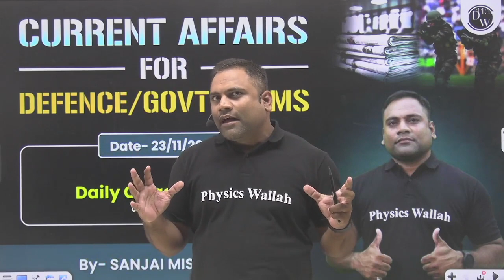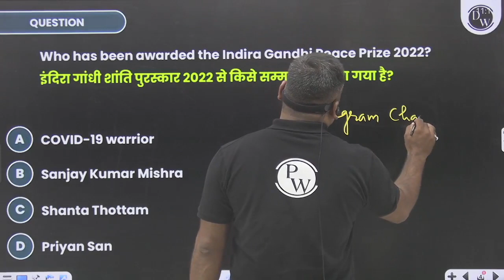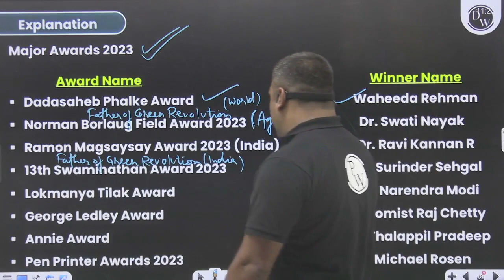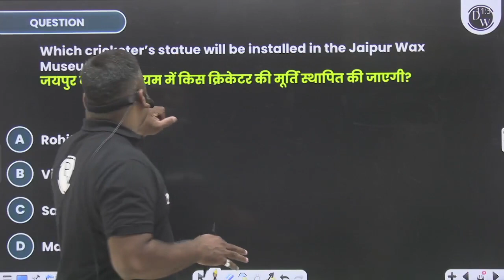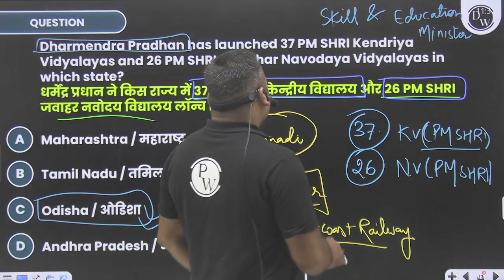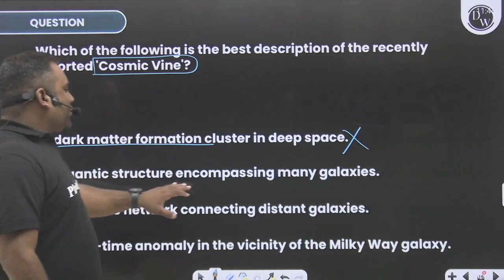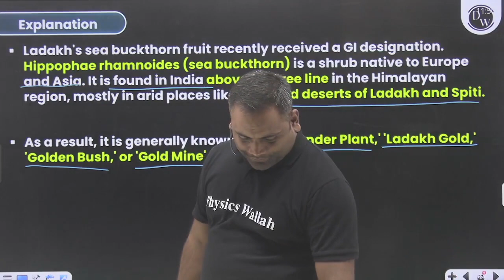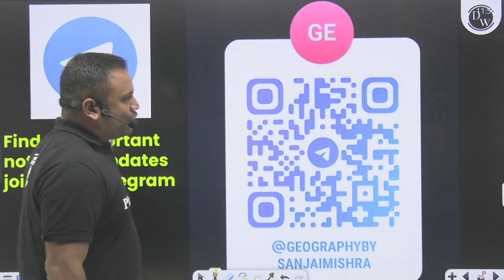Daily Current Affairs | 23 November 2023 Current Affairs For CDS, AFCAT, CAPF Exam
AFCAT Official Whatsapp Channel👉
Stay Updated with Daily Current Affairs from November 23, 2023. Relevant for CDS, AFCAT, CAPF Exams, these current affairs provide valuable insights into recent events, enhancing your preparation for upcoming competitive exams.